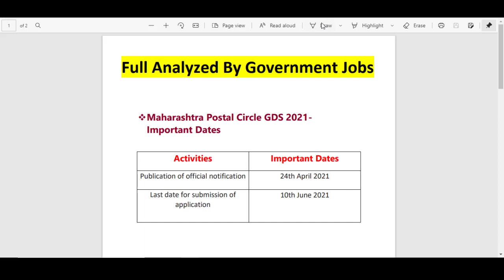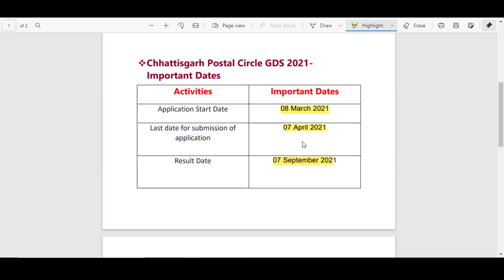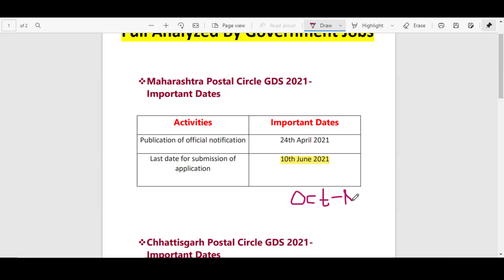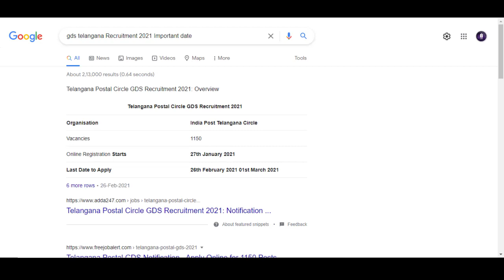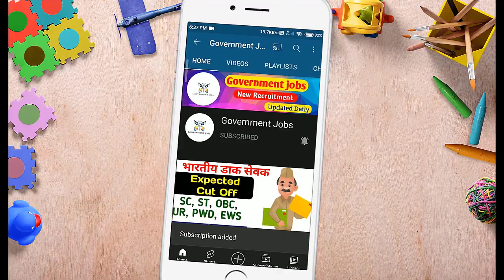Maharashtra GDS Result 2021 | Maharashtra post Circle GDS Result Date 2021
Hey Guys Welcome Back to another Video so Guys in this video we are going to analyze the
Maharashtra GDS Expected Result Date and also going to explain about some states which result has been already out So Guys Do like, share and Subscribe Our Channel for more updated videos...

maharashtra gds result 2021| gds result 2021| maharashtra gds result date 2021 & latest update

Maharashtra GDS result 2021 | MH GDS result | Maharashtra GDS result | Maharashtra GDS result update

Maharashtra GDS Result Date 2021 | Maharashtra GDS Expected Result Date | GDS Ka Result Kab Ayega

Maharashtra GDS result 2021 | Gramin dak Sewak result 2021 | Maharashtra GDS cut off 2021
Maharashtra GDS cut off 2021 | Maharashtra GDS cut off|

Maharashtra GDS Result Date 2021|Maharashtra GDS Expected Cutoff 2021|maharashtra GDS result date

Your Queries -
maharashtra gds result 2021
gds result 2021
maharashtra gds result date 2021
maharashtra gds recruitment 2021
maharashtra gds result 2021 kab aayega
maharashtra gds result 2020
maharashtra post office gds 2021 result kab aayega
maharashtra gds bharti 2021
gds bharti 2021 maharashtra
maharashtra gds result date
maha gds result date 2021
maharashtra post office 2021 result news,maharashtra gds result
maharashtra gds cut off 2020
maharashtra postoffice result 2021
1. Maharashtra gramin dak sevak recruitment 2021
2. Maharashtra gds recruitment 2021
3. Maharashtraupcoming vacancy 2021
4. Maharashtranew vacancy 2021
5. jobs in bihar
6. India post gds
7. india post gds bihar
8.Maharashtra gds vacancy 2021
9.Maharashtra postal circle VACANCY
10. Maharashtra post office gds online form 2021
11. Maharashtragds ka form kaise bhare 2021
12.Maharashtra post office gds ka form kaise bhare
13.Maharashtra post office gds form fill up 2021
14. how to fill Maharashtrapost office gds online form 2021
15.Maharashtragramin dak sevak online form 2021
16. Bihar gramin dak sevak bharti 2021 online form
17.  Bihar gds recruitment 2021 online apply
18. Bihar postal circle gds
19. Bihar gds form 2021
20. Bihar gds application form 2021
21. Bihar gds job
22. Maharashtra GDS online form 2021
23. Maharashtra post GDS vacancy 2021 online form
24. Maharashtra GDS recruitment 2021
25. Maharashtra GDS recruitment online form 2021
26. Maharashtra GDS ka form Kaise apply Karen
27. How to fill Maharashtra GDS online form 2021
28. How To Fill Maha GDS Online Form 2021
29. Maharashtra GDS Vacancy Online Form Fillup process
30. Maharashtra Post GDS Online Apply
31. Maharashtra GDS Online Apply 2021
32. Maharashtra GDS Vacancy Official Notification